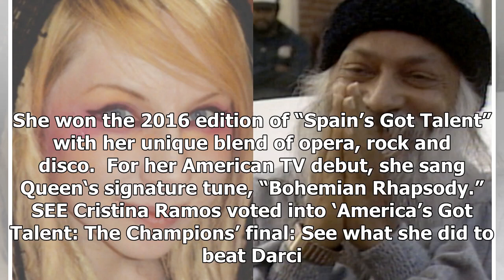Darci Lynne Farmer was robbed by superfans say 86% of 'America's Got Talent: The Champions' viewers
While the people didn’t get to vote for the results of “America’s Got Talent: The Champions,” we gave them a chance to have their say. A whopping 86% of “AGT” viewers think that the superfans got it wrong when they put rock opera singer Cristina Ramos through to the final over singing ventriloquist ...